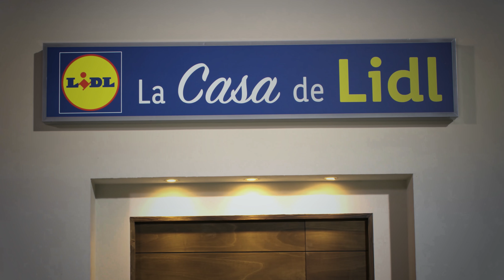5 Peinados con Coleta 👱🏻‍♀️ 👩🏻 | El Tocador de Lidl | Lidl España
Aprende con Janire 5 coletas muy fáciles para ir cómoda todos los días de la semana.

COLETA CON GOMA ESCONDIDA
- Cepillo
- Protector térmico con keratina Cien
- Secador iónico 2200W Silvercrest
- Planchas
- Peine
- Gomas de pelo
- Professional laca con keratina Cien (opcional)
- Elixir de argán Cien

COLETA RIZADA
- Cepillo
- Espuma moldeadora de rizos Cien
- Tenacillas
- Goma
- Horquilla

COLETA CRUZADA
- Cepillo
- Espuma moldeadora de rizos (opcional)
- Secador iónico 2200W Silvercrest (opcional)
- Goma de pelo
- Horquillas

COLETA ARREGLADA
- Cepillo
- Gomitas
- Bálsamo profesional Haircare Spa BB

COLETA CON TRENZAS
- Cepillo
- Gomas de pelo
- Horquilla

cosmetica, peinados para cabello rizado, lidl novedades